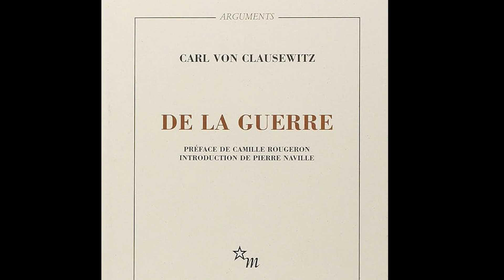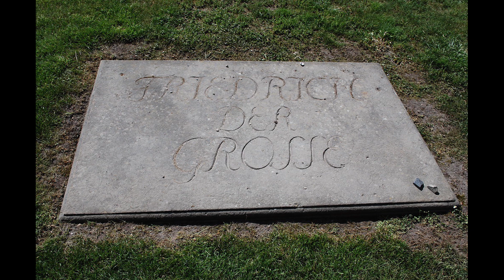Federico II de Prusia, el grande.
El rey Federico II de Prusia también conocido cómo Federico el grande,fue el tercer rey de la realeza prusiana y ha pasado a los anales de la historia por sus cualidades cómo militares y por sus dotes como escritor y músico, por la construcción de su famoso palacio de San soucci y  los logros que tuvo cómo gobernante , recordado también como el rey de las patatas